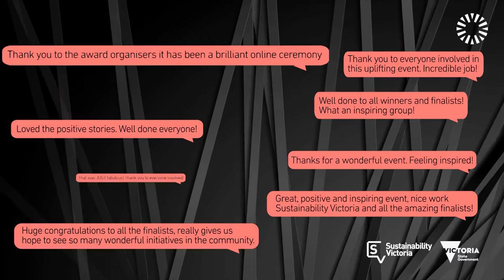Premier's Sustainability Awards 2021 – Highlights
Preview key highlights from the 2021 Premier's Sustainability Awards ceremony help online.

Learn more about the Premier’s Sustainability Awards that recognise and celebrate Victorians who are leading the way to a sustainable future